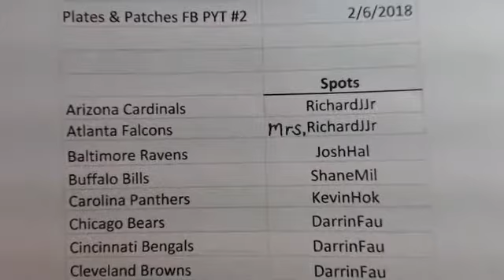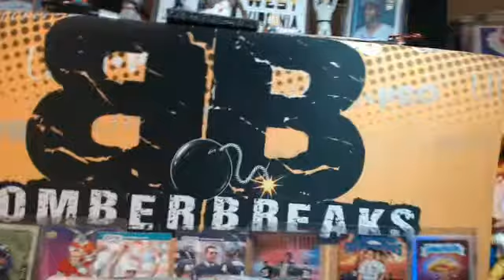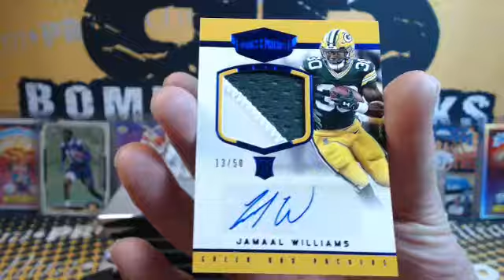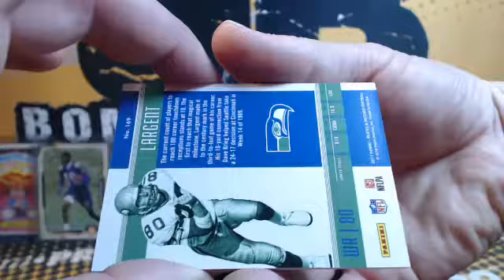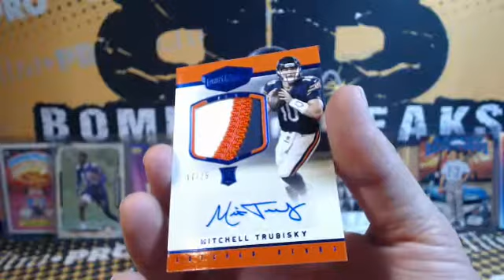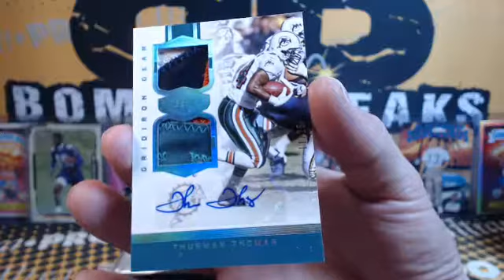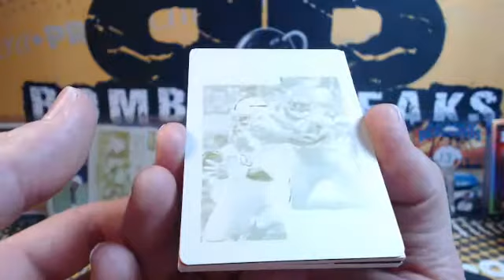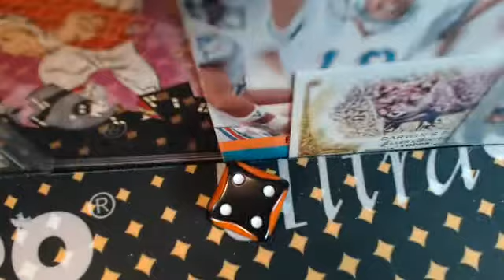2017 Plates & Patches FB Pick Your Teams Case Break #2 2.9.18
2017 Plates & Patches FB Pick Your Teams Case Break #2 2.9.18 - Captured Live on Ustream